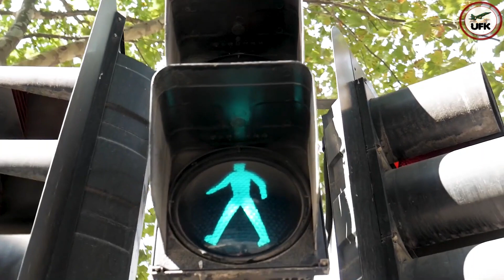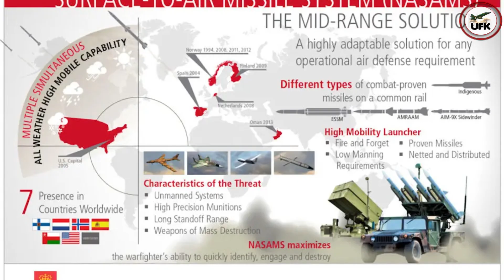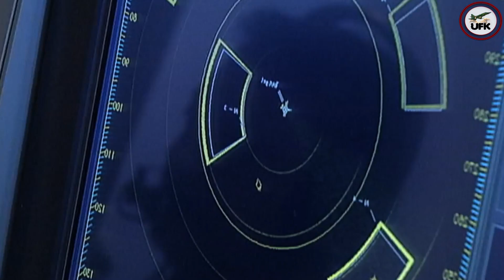Russia attacks on Ukraine electrical power Grids. NASAMS, Aspide & Avenger will be the answer?